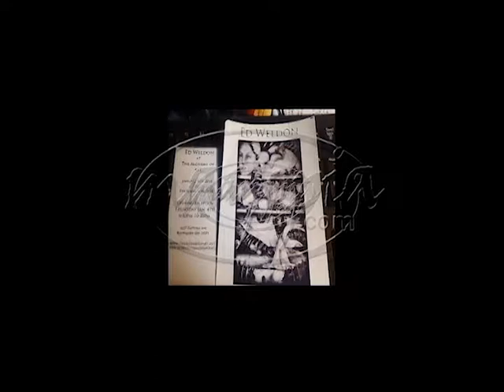1 4 Hornswoggle 18